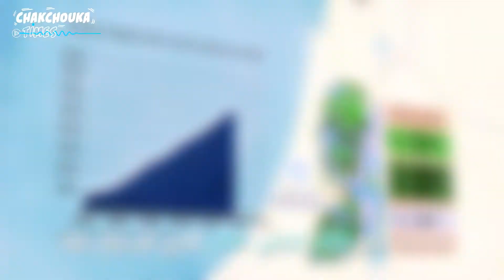اليوم الدولي للتضامن مع الشعب الفلسطيني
تحتفل الأمم المتحدة به في 29 نوفمبر من كل سنة